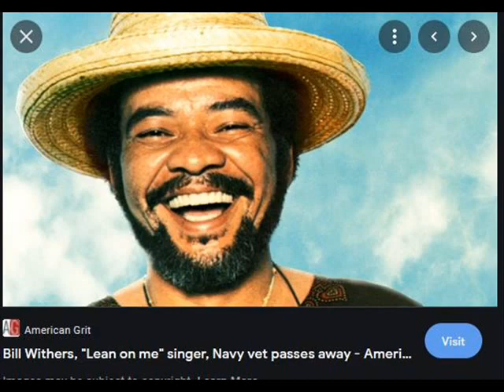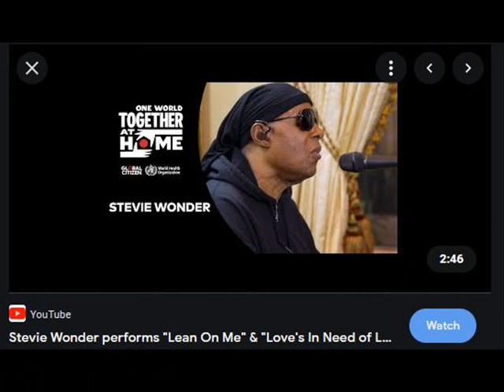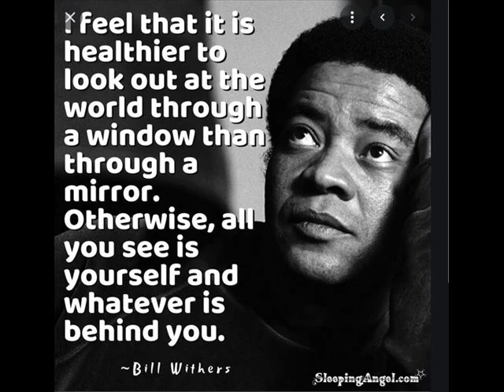Lean On Me Bill Withers Kent Nishimura cover Tim Dalton tdal007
Sometimes in our lives
We all have pain, we all have sorrow.
But if we are wise,
We know that there's always tomorrow.

Lean on me when you're not strong
And I'll be your friend, I'll help you carry on
For it won't be long
'Til I'm gonna need somebody to lean on.

Please swallow your pride
If I have things you need to borrow
For no one can fill those of your needs
That you won't let show.

You just call on me, brother, when you need a hand
We all need somebody to lean on.
I just might have a problem that you'll understand,

If there is a load
You have to bear
That you can't carry
I'm right up the road
I'll share your load
If you just call me.

Call me if you need a friend
Call me, call me, uh-huh
Call me when you need a friend
Call me if you ever need a friend